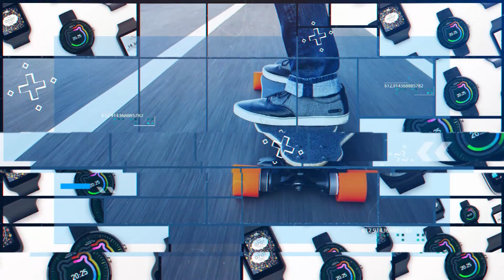TechFeed - Ochranné folie na mobil